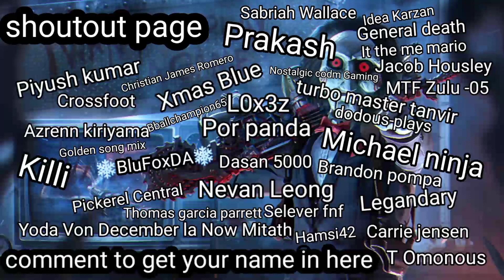LDOE: bunker Alfa code December 30th-31st 2021